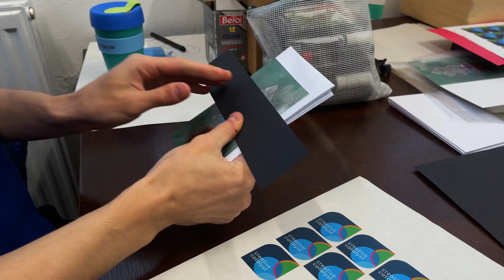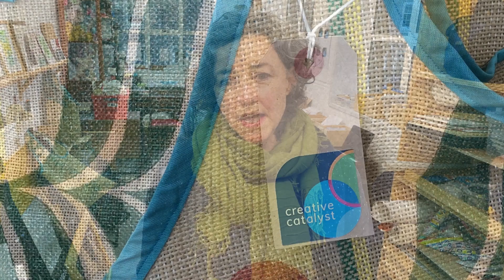Creative Catalyst 003 – Social